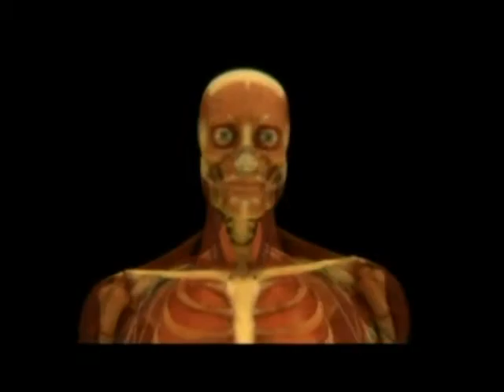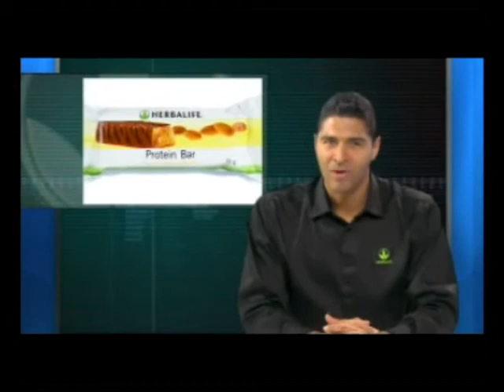estilos saludables programa 1 parte 1